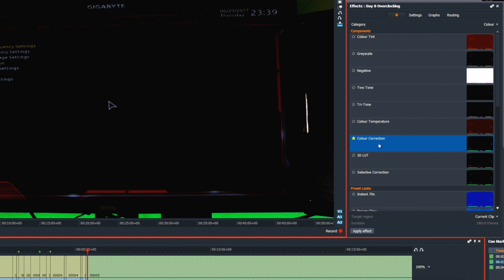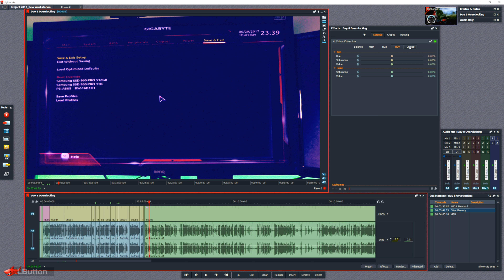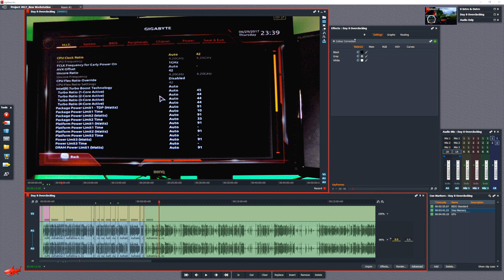Lightworks 14.0.0.0 Tips #6 - Der Colour Correction Effekt [Deutsch/German]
Effekte nutzen. Colour Correction wird fast in jeden Video verwendet.
Das Video wird mit Lightworks 14.0.0.0 zusammengeschnitten und nachbearbeitet.

Die Anwendung ist kostenpflichtig erhältlich.
Die Demo Version ist kostenfrei und hat nur export Einschränkungen.

Hintergrundmusik:
Eternal State - Fernando Pepe & Caden L Welborn
Star Citizen Opening & Main Theme - Caden L Welborn
Welcome to Arena Commander - Caden L Welborn